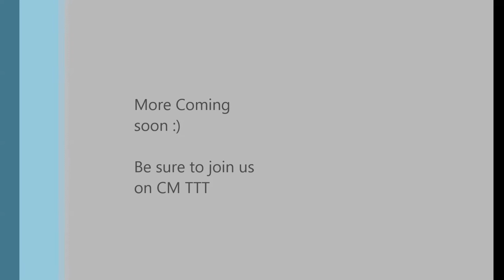{R.3.S.T} Dragsterpal: Lucky sniper Spree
Just wrecking shop with my lil lucky sniper :D